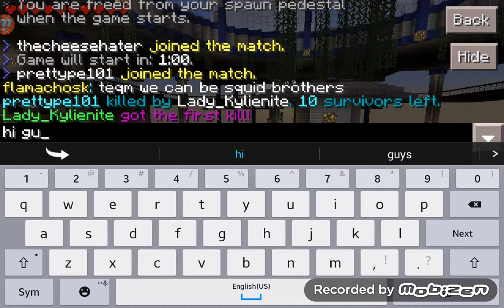Lifeboat (survival games)